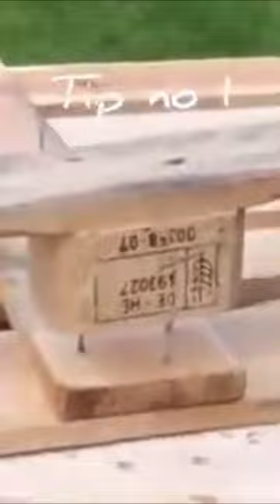Amazing carpentry tricks that will amaze you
We've gathered all of the knowledge and experience from pros on woodworking projects for adolescents, so keep watching to learn more about woodworking tools and crossword puzzles.
If you're on your phone or computer, you can share your own playlists or those made by other YouTubers.